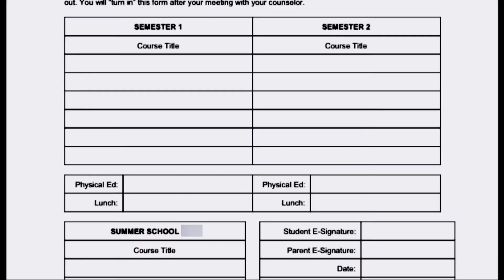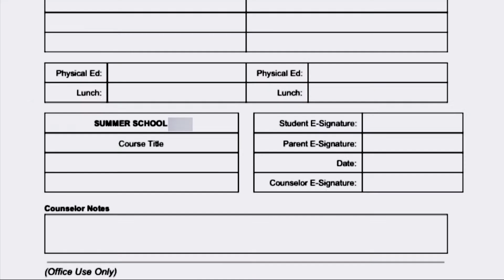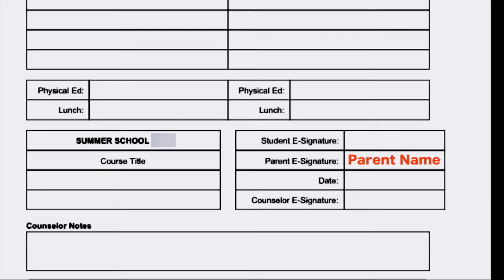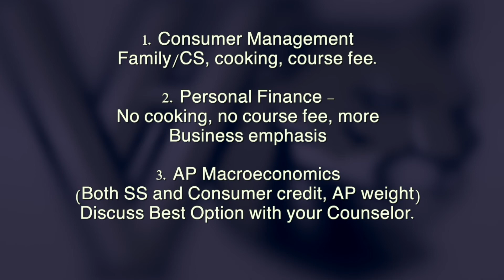Enrollment and Class Selection Vernon Hills High School 2022